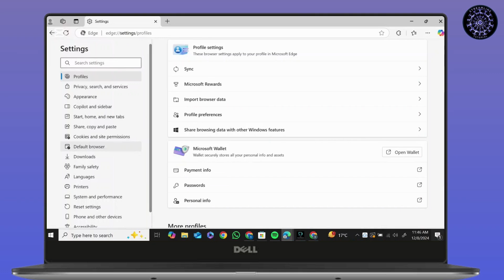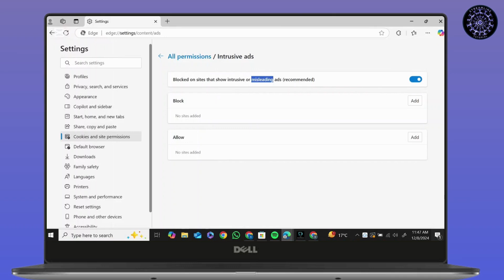How To Disable Ad Blocker On Microsoft Edge Windows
Welcome to our step-by-step guide on "How To Disable Ad Blocker On Microsoft Edge Windows"! If you're having trouble viewing content or websites due to ad blockers or want to temporarily allow ads for specific sites, this video is for you. Learn how to disable the built-in ad blocker or any third-party ad blocker extensions on Microsoft Edge with ease. These tips will help you ensure uninterrupted browsing and access to your favorite websites.

Timestamps:
00:05 How to access ad blocker settings in Microsoft Edge
00:20 How to disable built-in ad blocker on Microsoft Edge
00:35 How to turn off third-party ad blocker extensions
00:50 How to allow ads on specific websites in Microsoft Edge